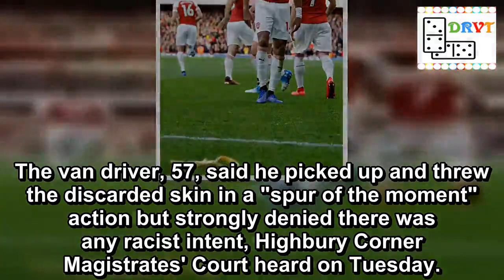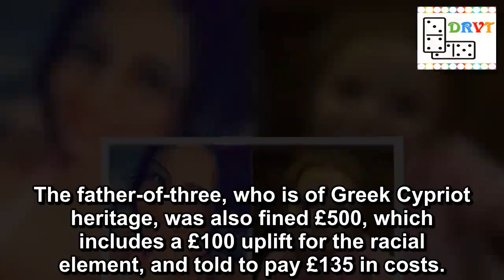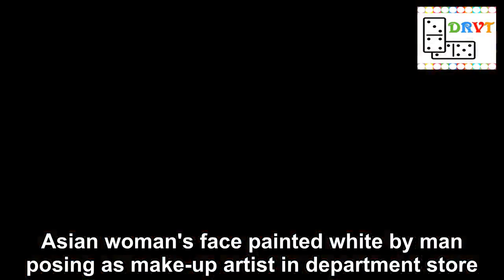Spurs fan who threw banana skin at Arsenal striker Aubameyang fined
A Tottenham Hotspur fan has been fined after throwing a banana skin at a black Arsenal footballer in a "targeted gesture" with a "racial element".
Averof Panteli admitted hurling the curved fruit on to the pitch at the Emirates Stadium after Arsenal's Gabon striker Pierre-Emerick Aubameyang scored against his side and celebrated in front of Spurs' travelling support earlier this month.
The van driver, 57, said he picked up and threw the discarded skin in a "spur of the moment" action but strongly denied there was any racist intent, Highbury Corner Magistrates' Court heard on Tuesday.
After being identified in CCTV images and detained by a steward Panteli said "it wasn't a racial thing it just happened", the court heard.
Magistrate Mervyn Mandell said: "We find it was a targeted gesture to throw a banana skin after a goal was scored by a black player.
"We have in the circumstances found the racial element was there."
Tottenham fan, Averof Panteli, 57, outside Highbury Corner Magistrates' Court in London (Image: PA)
Panteli, of Borrowdale Drive, Norwich, was handed a four-year football banning order after pleading guilty to throwing a missile.
The father-of-three, who is of Greek Cypriot heritage, was also fined £500, which includes a £100 uplift for the racial element, and told to pay £135 in costs.
Leila Rasool, mitigating, said Panteli had been going to Tottenham games for 50 years without incident and was of "exemplary character" but had since been banned for life by the club.
She told the court: "It was a spur of the moment thing. He picked up the closest article to him and that happened to be a banana skin.
"He realised the grave error he had made. He has not been charged for any racially aggravated public order offence.
"Police directly told Mr Panteli they accepted his account and didn't think there was a racial element."
A banana thrown from the crowd is seen at the side of the pitch near Pierre-Emerick Aubameyang (Image: AFP/Getty Images)
Asian woman's face painted white by man posing as make-up artist in department store
Panteli, who wore a black tie and jacket with a white shirt, was accompanied in court by family members, including a son-in-law who is mixed race, Ms Rasool said.
Speaking outside court she told reporters: "He's deeply distressed about the past weeks' backlash he's faced, the vilification of him for what was a spur of the moment action made by a passionate Tottenham fan."
After the pulsating 4-2 derby win, Premier League joint-top scorer Aubameyang posted a picture of himself on social media with the caption £whysmandoingthis? accompanied by a banana emoji.
Striker Aubameyang posted on Instagram with a caption accompanying a newspaper article about the case, saying: "4 years and we start again."
The incident triggered a fresh debate about racism in football, with former Arsenal stri